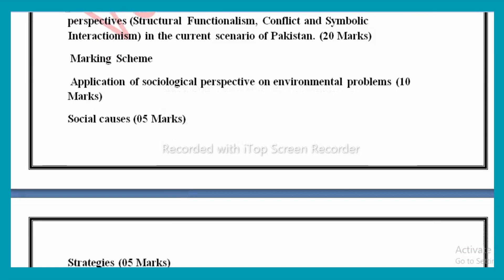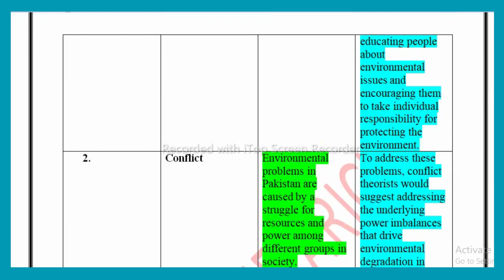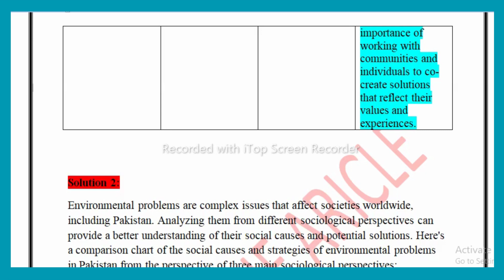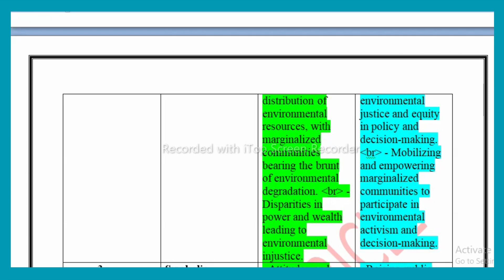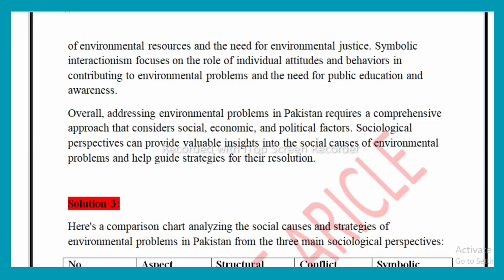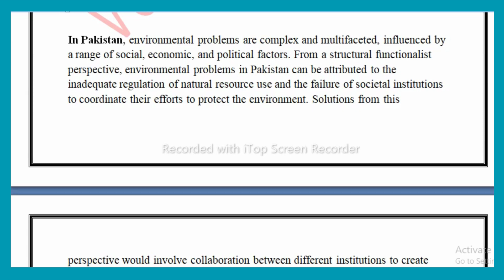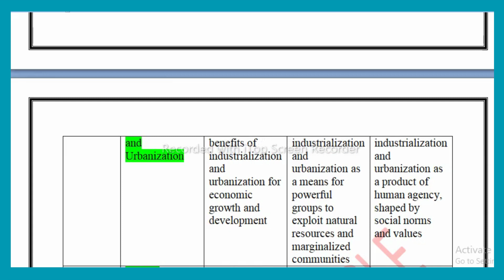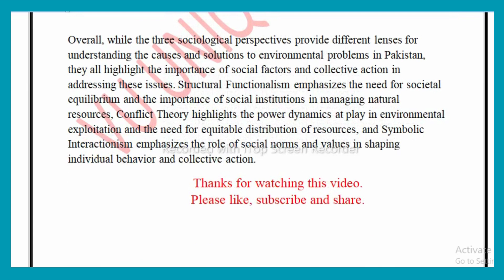SOC402 Assignment 1 Solution 2023 / SOC402 Assignment 1 Solution Spring 2023/ SOC402 Spring 2023